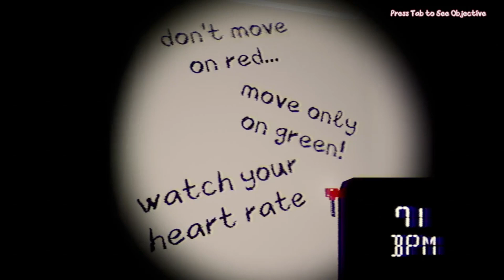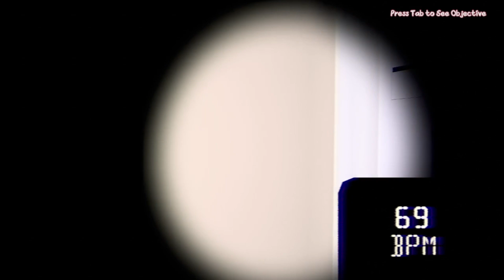WHAT AM I PLAYING!?!? | Rubys Vitten Party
This is a Vtuber where im 90% sure they are trying too peg you